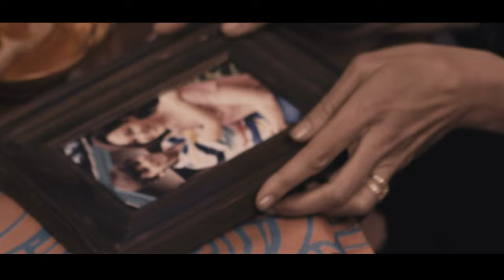LA LEYENDA DE LA LLORONA Trailer final 4k H264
Mientras están de vacaciones en México, una pareja descubre que la desaparición de su hijo está ligada a una maldición sobrenatural.